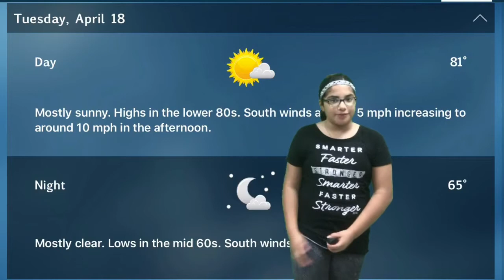April 18, 2017 Announcements